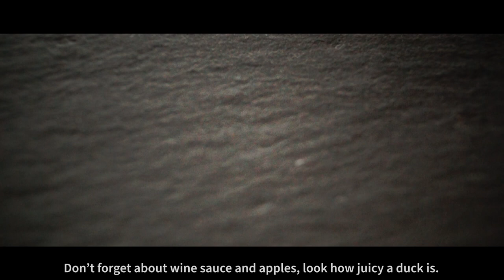Duck Breast With Apples | Duck Recipes and Cooking | Calm Kitchen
In this video i will show You how to cook Duck Breast with Apples. Fried potatoes and Pea Puree will be delicious combine with the duck and a sweet and sour red wine sauce. Come to watch my cooking video, stay chill and enjoy the meal!

Indegriendts:

2 Duck Breast
200ml of Red Wine
200-300g Potatoes
1 Cup of Frozen Pea
100ml Sour Cream
1 Apple
1 Shallot
1 TBSP Honey
3 TBSP Butter
Garlic
Salt
Pepper
Parsley